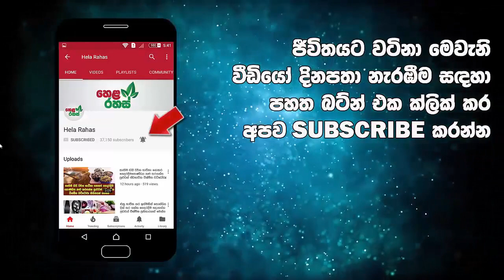බහුතර බලය පෙන්වන්න එජාපය සූදානමක්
ගෝඨාභය රාජපක්ෂ මහතා විසින් එළඹෙන ජනවාරි මස 03දා පාර්ලිමේන්තුව කැඳවීමෙන් පසු යළිත් වාරාවසාන කිරීමට කටයුතු කළහොත් බහුතර බලය පෙන්වන්න එජාපය සූදානමක්